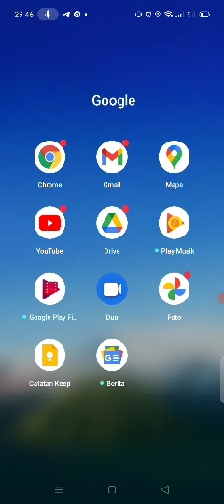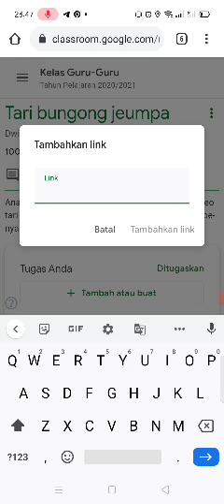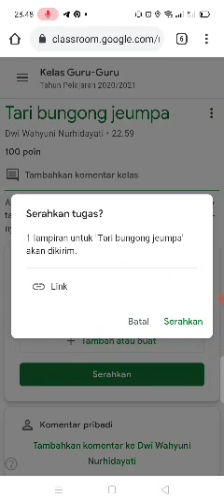Mengirimkan tugas ke Classroom